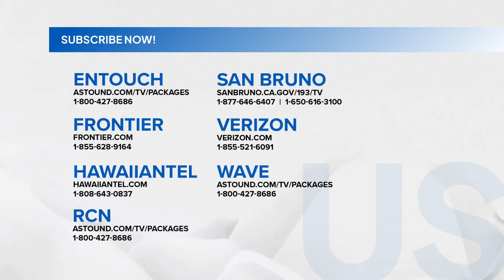PBBM at First Lady Liza Marcos, sumaksi sa inagurasyon nina Indonesian... | 24 Oras Weekend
PBBM at First Lady Liza Marcos, sumaksi sa inagurasyon nina Indonesian Pres. Prabowo Subianto at VP Gibran Rakabuming Raka

Dumalo sina Pangulong Bongbong Marcos at First Lady Liza Araneta Marcos sa panunumpa ng bagong presidente at bise presidente ng Indonesia sa Jakarta.

24 Oras Weekend is GMA Network’s flagship newscast, anchored by Ivan Mayrina and Pia Arcangel. It airs on GMA-7, Saturdays and Sundays at 5:30 PM (PHL Time). For more videos from 24 Oras Weekend,